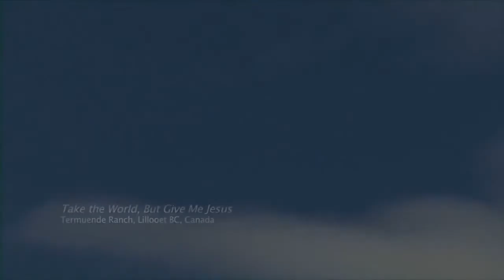Neem de Wereld maar geef mij Jezus - Fountainview Academy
Lied: Neem de Wereld maar Geef mij Jezus - Fountainview Academy